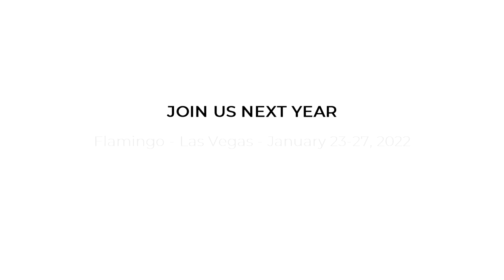NACA 2021 - Adjusters Love NACA!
👉🏻👉🏻The FASTEST way to get working as an adjuster: Beginners Guide to a Claims Adjuster Career